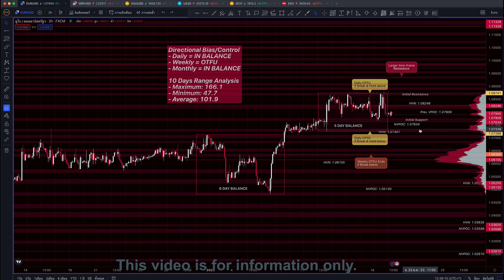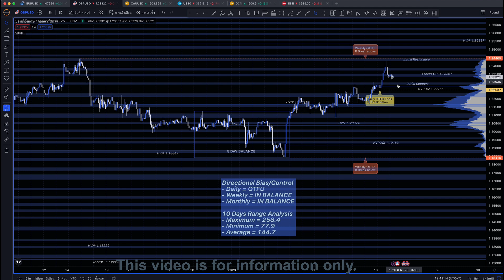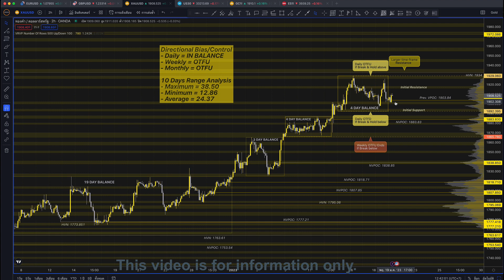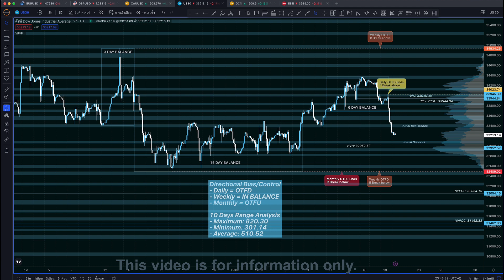Daily Forex Analysis 19-Jan-2023 | EUR/USD, GBP/USD, XAU/USD, US30